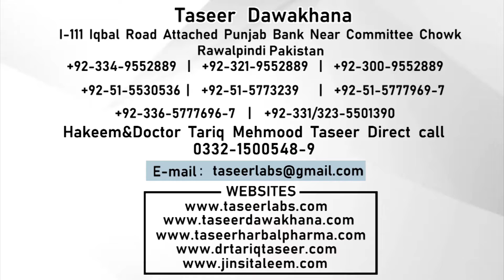Vitiligo Symptoms , Causes And Treatment | Phulbhari Ka Ilaj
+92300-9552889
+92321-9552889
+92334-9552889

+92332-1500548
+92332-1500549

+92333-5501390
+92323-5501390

1) For free consultation about Marriage course.

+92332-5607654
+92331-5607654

2) For free consultation regarding Penis Enlargement treatment:

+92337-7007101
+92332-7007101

3) For Female Consultation regarding Women health issues:

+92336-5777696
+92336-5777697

Clinic landline (Reception):

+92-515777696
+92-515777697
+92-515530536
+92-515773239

Note:

(Friday off)